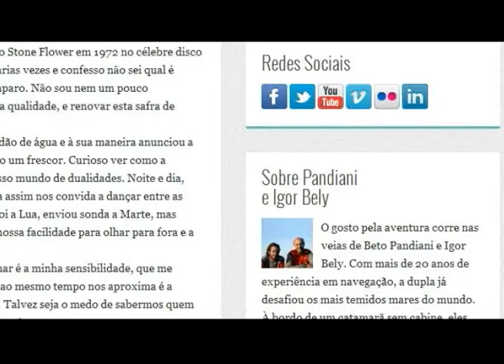23 Abril 2013_03 Beto Pandiani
O Programa Náutica e Cia vai mostrar a saga de dois velejadores: Beto Pandiani e Ygor Belya atravessando o Atlântico a bordo de um catamarã, serão 30 dias e mil milhas náuticas de aventura